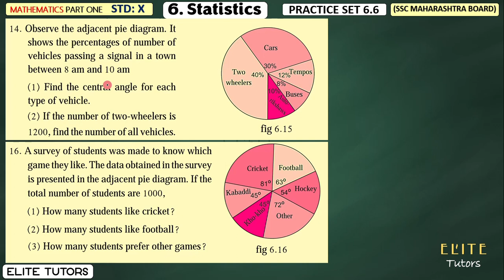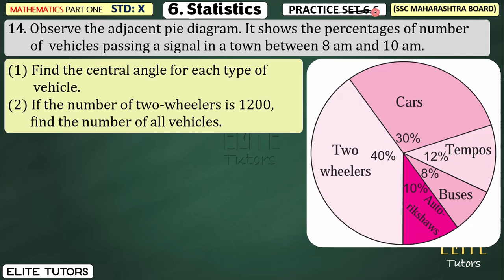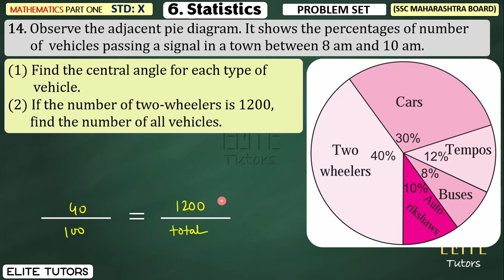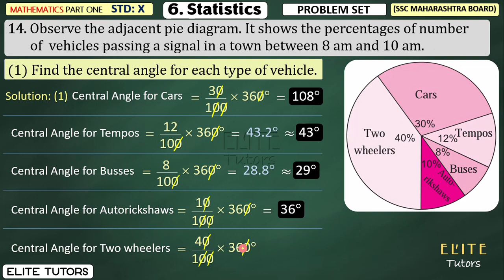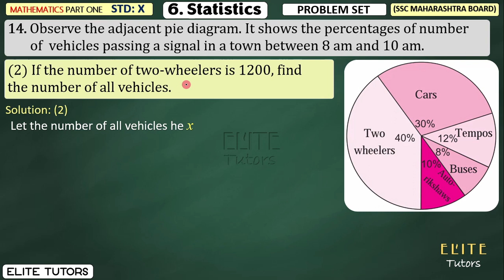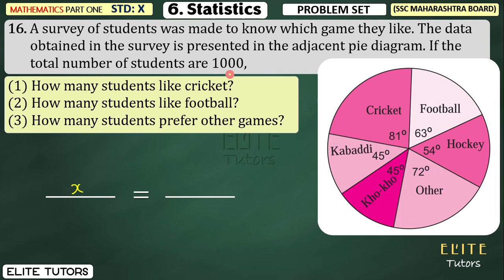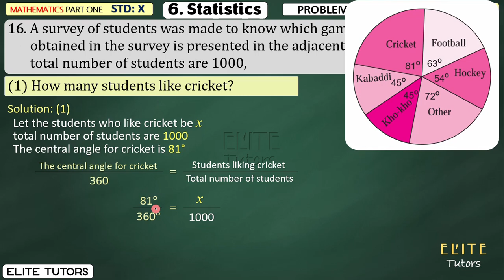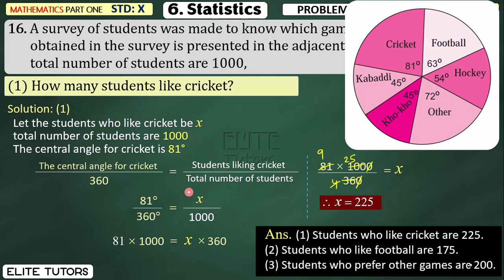SSC Class 10 Algebra | Statistics | PROBLEM SET | P - 10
CLASS 10
Maths Part 1
Chapter 6
PROBLEM SET Set  P-10
Statistics